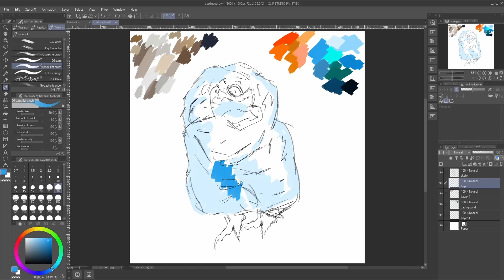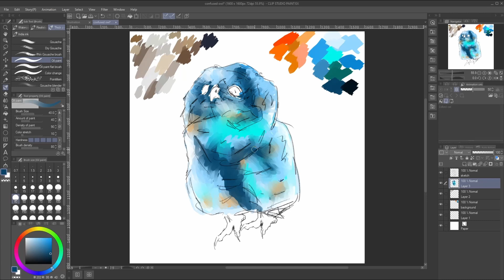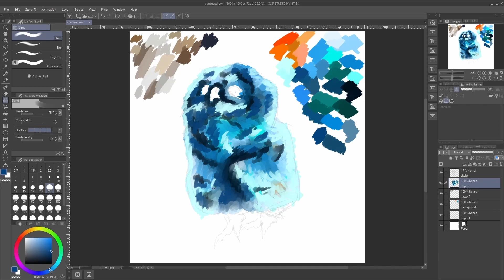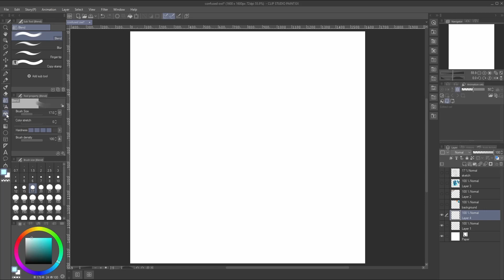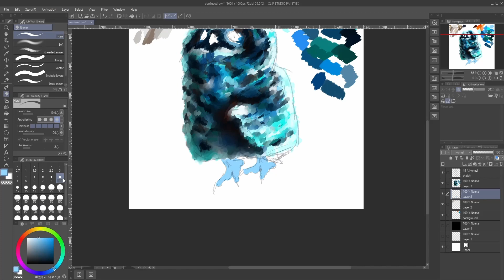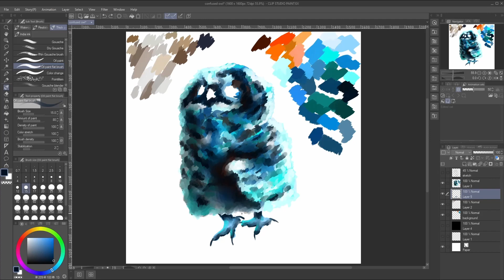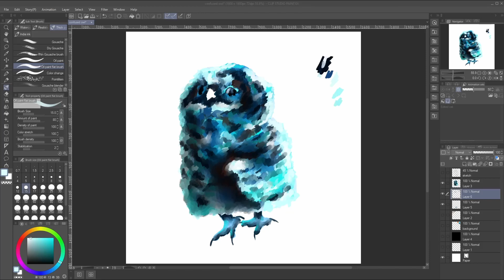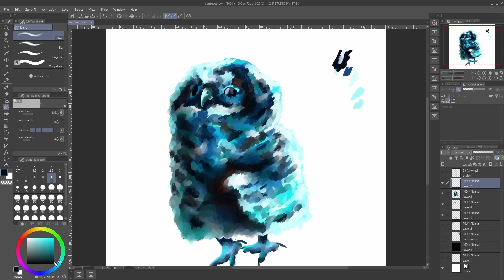Draw with Me-Owlet Digital Art